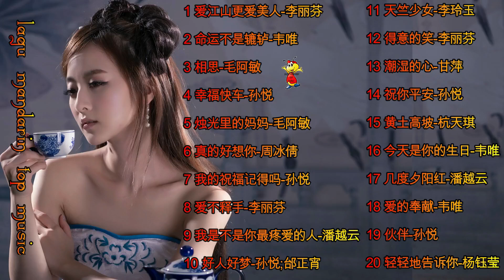Top Chinese Songs Best Chinese Music Playlist